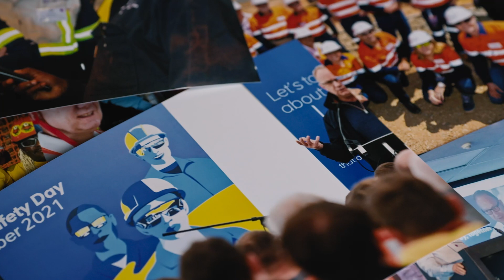A look back at Mark Cutifani's time at Anglo American